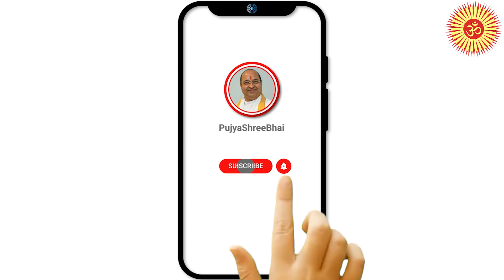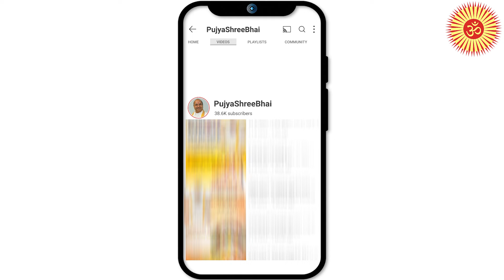Day2 of 3 : Chanakya Niti in English चाणक्य नीति ચાણક્ય નીતિ Pujyashree Bhupendrabhai Pandya ji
Practical Wisdom for Personal Growth & Success
organized by Vaishnav temple of New York USA * July 7 to 9, 2024